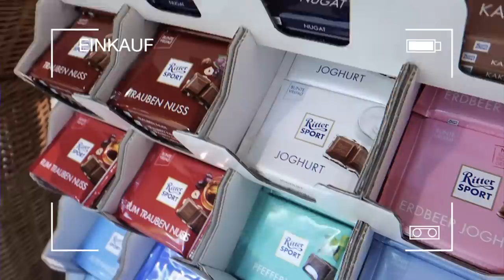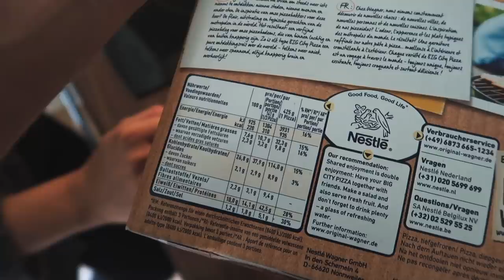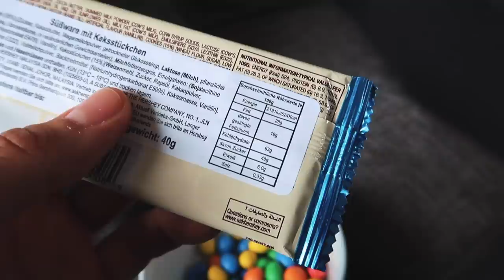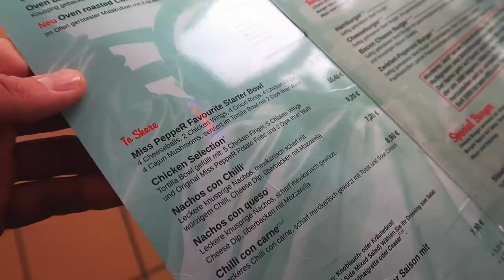CHEAT DAY mit meiner SCHWANGEREN FREUNDIN